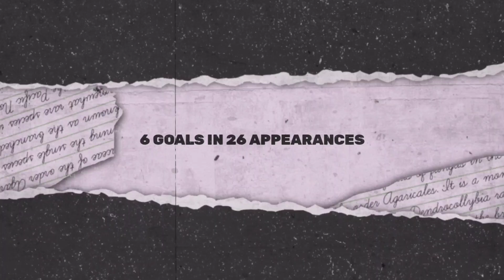10 Footballers Who Are Making A Comeback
10 Footballers Who Are Making A Comeback

Football is a game of ups and downs. Every top player has his highs and his lows. But what makes a player truly great is his ability to pick himself up when he’s down and make a smashing comeback. And right now, we want to look at 10 of such footballers who are currently making a comeback.